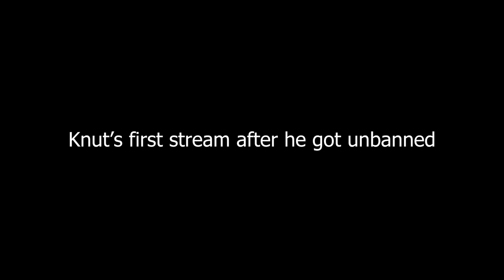I'm back on Twitch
This is a highlight from Knut's first stream after he got suspended.